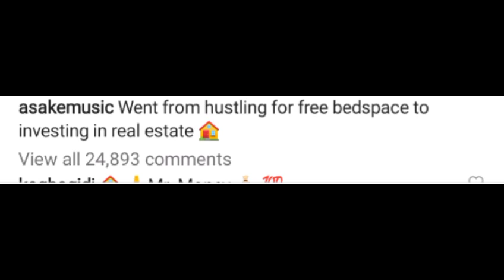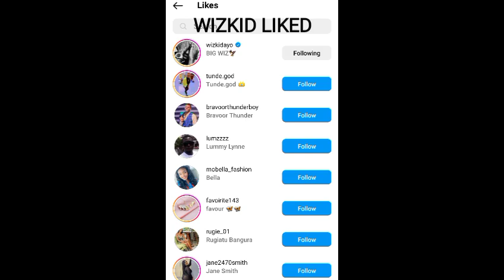Wizkid reacts weeks after Asake bought a new house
Wizkid finally reacted to Asake buying a new house and a car ( range rover)